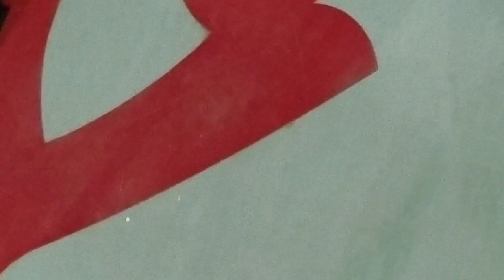Great granddaughter Kendyl singing Christmas songs at school